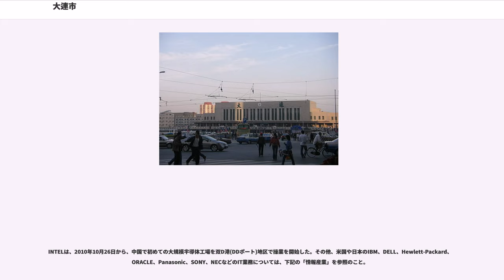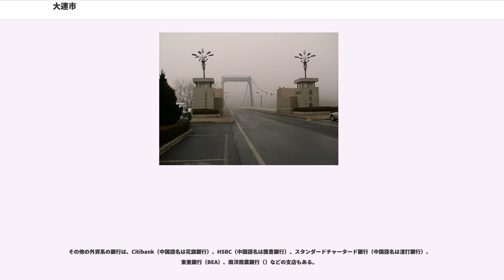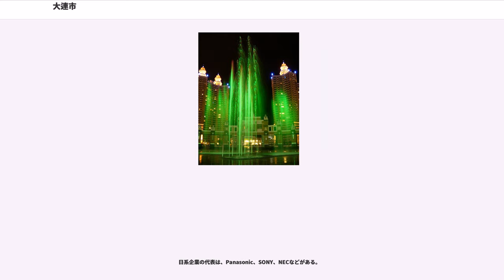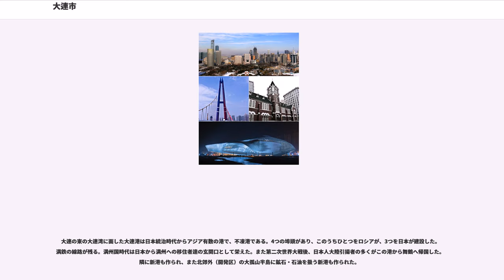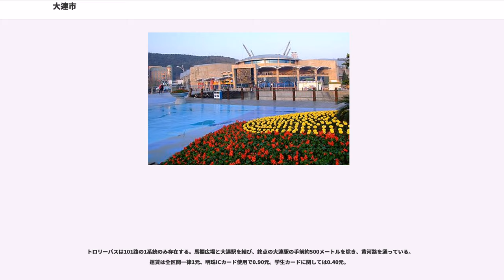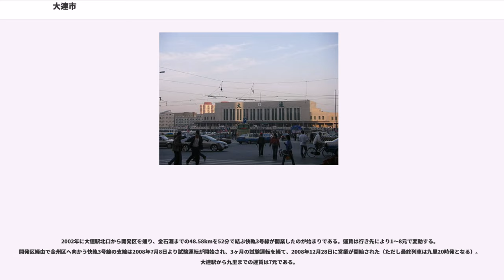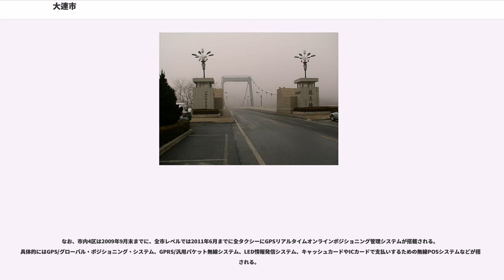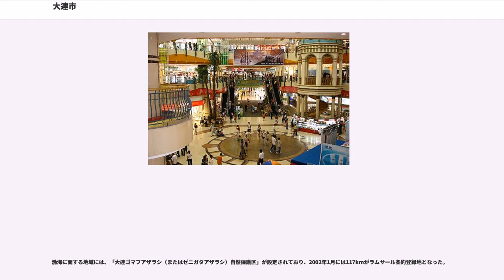大連市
大連市（だいれん/ダーリェンし、中国語:大连市、英語:Dalian / Dairen City、旧名:ダルニー市、英語:Dalniy City）は、中華人民共和国遼寧省の南部に位置する地級市（地区クラスの市）。経済的重要性から省クラスの自主権をもつ副省級市にも指定されている。大連市総人口は約600万人超（市区人口は211万、都市的地域の人口は325万人）であり、遼寧省では省都の瀋陽市に次ぐ大都市である。

大連市はアジア大陸の東海岸に位置し、中国東北遼東半島の最南端にあり、東経120度58分〜123度31分、北緯38度43分〜40度10分にまたがり、この緯度付近には日本の仙台市、アメリカ合衆国のサンフランシスコ市、ワシントンD.C.、ギリシャのアテネ市がある。東は黄海、西は渤海、南は山東半島と海を隔てて向かい合い、北は広大な東北平野に隣り合っている。大連は東北、華北、華東地域が世界各地とつながる海上の門口であり、最も重要な港、貿易、工業、観光都市である。

大連市の総面積は12,574平方キロであり、うち旧市街区の面積は2,415平方キロである。山地や丘陵が多く、平野や低地が少なく、地形は北から南へ傾き、北は広く、南は狭くなっている。地勢は中央から南東と北西部にある黄海と渤海へ傾き、黄海への斜面は長く緩やかである。長白山のある千山山脈は旧市街区を貫いており、地形のほとんどは山地や緩やかな低い丘陵であり、平野と低地は河川の水が海へ流れ込むところ及び山裾の谷地に点在するだけで、至るところでカルスト地形が目に付き、カルスト地形と海食地形が比較的に多い。

大連地区には主な水系として黄海と渤海の2つがある。碧流河、英那河、荘河、賛子河、大沙河、登沙河、清河、馬欄河などの大きな河川は黄海に流れ込み、渤海に注入する主な河川は復州河、李官村河、三十里堡河などである。そのうち、最も長い川は碧流河で、大連市街区の水源河となっている。また、200本余りの小さな河川もある。

大連市は北半球の温暖地帯-ユーラシア大陸の東海岸にあり、気候は海洋性の特徴も兼ね備える暖温帯大陸性モンスーン気候に属し、冬は厳寒ではなく、夏は酷暑でもなく、四季がはっきりしている。年間平均気温は10.5℃、年間降水量は550〜950mm、日照時間は2500〜2800時間である。
魏晋の時代には三山と呼ばれ、唐代には三山浦、明清時代には三山海口、青泥窪口と称した。1880年代に清朝が大連湾北岸に砲台を築き、都市が形成され始めた。
日清戦争後の1898年、三国干渉の代償として、清から関東州（大連、旅順など）を租借したロシアが、東清鉄道の終着駅を設け「ダルニー」（; 「遠い」）と名づけた。旅順にある艦隊と要塞の物資をまとめるため、また貿易の拠点として、港の整備とパリをモデルにした都市づくりが始まった。

しかし、1904年に勃発した日露戦争により、同年5月末には日本軍が無血入城を果たし、戦後の1905年ポーツマス条約により日本に租借権が譲渡された。日本は古地図に見られる中国語の地名「大連湾」からとった「大連」を都市名として採用した。これはロシア名のダルニーと発音が似ていることにもよる。
ロシアの租借地時代は、現在の大連駅から東側の区割りとごく一部の建築物ができた状態であった。日本は、大連を貿易都市として発展させるため、関東都督府と南満州鉄道にインフラの整備を続行させ、道路のアスファルト舗装や、レンガなど不燃建築物が立ち並ぶ町並みができあがる。日本の租借地時代の昭和初期には現在の大連駅とその駅前一帯が整備され、旧市街がほぼ現在の形になる。また、埠頭・防波堤等の築港工事を進めたことから、1930年代には大連港が満州国貿易総額の約75%を担う貿易港ともなった。

この時代の大連に関しては清岡卓行の芥川賞を受賞した『アカシヤの大連』をはじめとする一連の作品群、鮎川哲也の「ペトロフ事件」などにおいて描かれていることでも有名である。また、司馬遼太郎の『坂の上の雲』は、日露戦争時代の大連・旅順が舞台であり、同作がNHKのスペシャルドラマとなった際には同地でもそれぞれロケが行われた。

第二次世界大戦末期の1945年、日ソ中立条約破棄によりソ連赤軍が対日参戦。
このときにソ連は大連を占拠した。同年9月に戦争終結後も、同年8月に結ばれた中ソ友好同盟条約に基づきソ連は大連港を旅順港や南満州鉄道と共に引き続き管理...